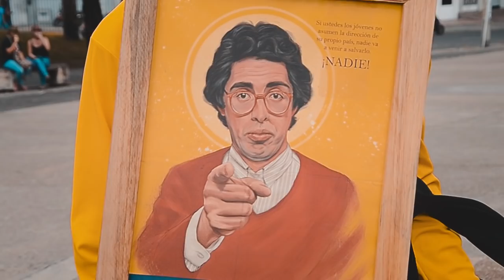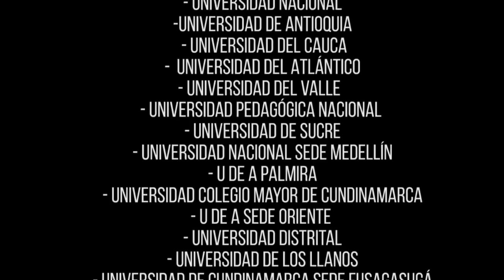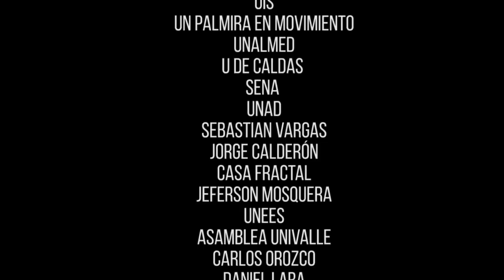Sudamétrico - Colombia 2Mil Siempre (Prod. NK Music)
Los estudiantes de instituciones de educación superior públicas y privadas del país, nos hemos unido en una sola voz. Apoyamos la lucha social y rechazamos cualquier acto violento que se haya producido. Somos la voz de quienes callan.

S.O.S UNIVERSIDADES PÚBLICAS - UNEES - IUTTS.

¡PÚBLICA LA RECIBIMOS, PÚBLICA LA DEVOLVEMOS!

Edición de Video:

Empire Productions - Casa Fractal - Sudamétrico - Jeferson Mosquera - Daniel Obed Mulato